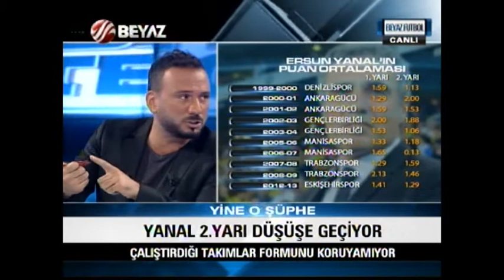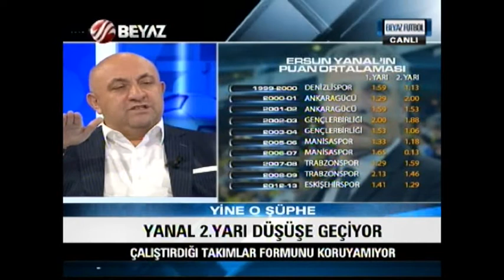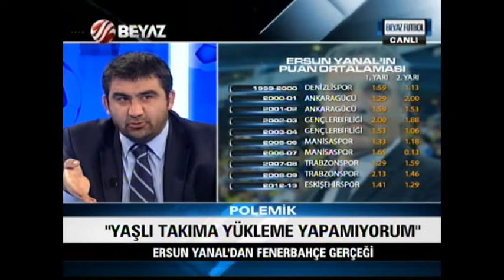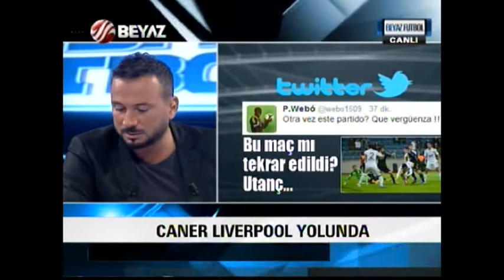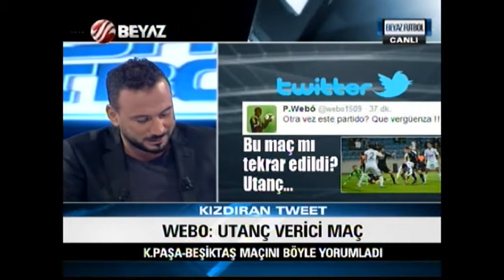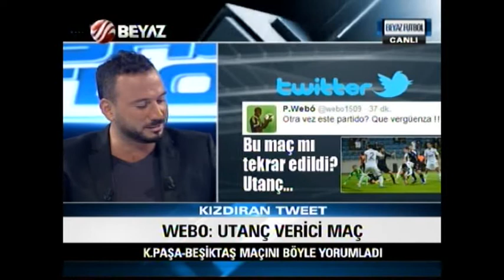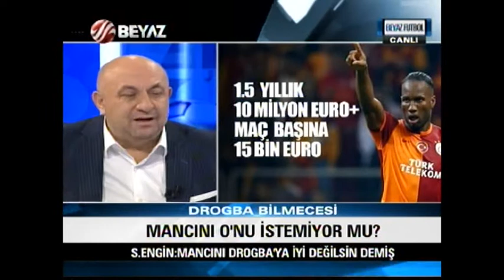(T - ARŞİV ) Beyaz Futbol 15 Şubat 2014 Tek Parça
Fenerbahçe'de kadro krizi
Beşiktaş'ın yeni stadı tanıtıldı
Fikret Orman'dan stat açıklaması
Ünal Aysal'dan Galatasaray açıklaması
Cassano mu Gomis mi?
MHK Başkanı hakemlerine sahip çıktı
Semih Şentürk'ten kızdıracak açıklama
Baroni Flamengo'ya Valbuena Fenerbahçe'ye
Mancini onu istemiyor mu?
İbrahimovic çılgınlığı